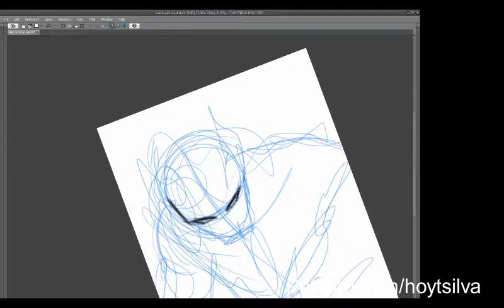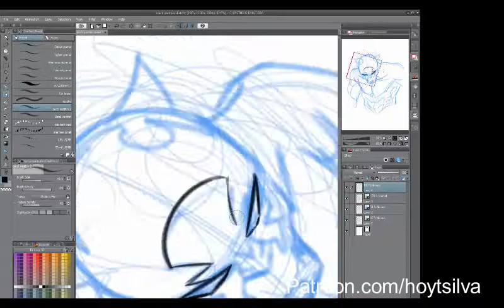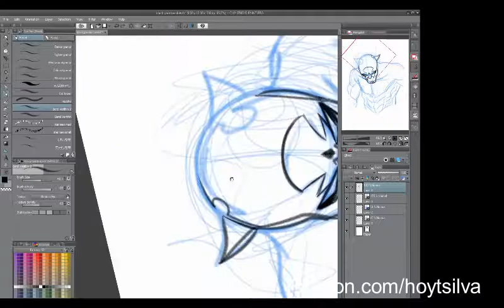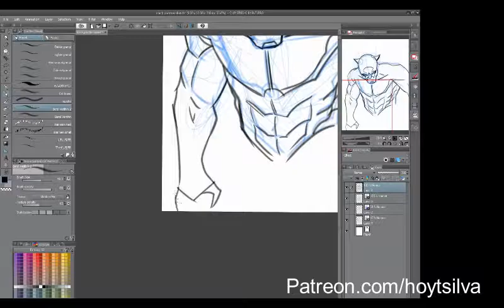Black Panther warmup 8 30 18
Me sketching Black Panther as this morning's warm up.
Music Is from the belly soundtrack:
"Crew Love" by Memphis Bleek and Beanie Siegal.